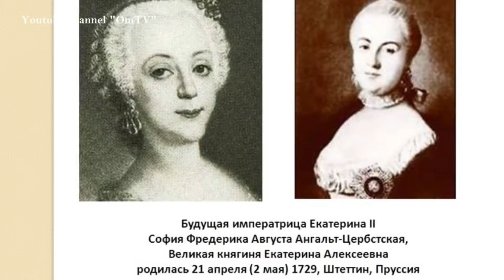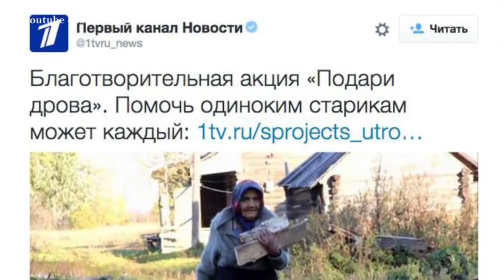The whole truth about Russia.